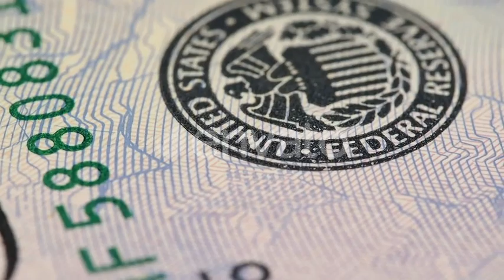Federal Reserve System Seal on US 50 dollar bill macro slow rotating. Low angle